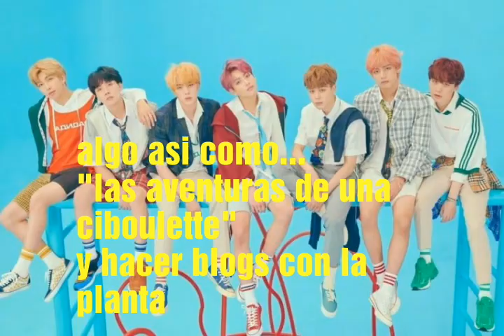Tengo una IDEA y una CIBOULETTE😮🌱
Chicossss holi
Perdonen si los subtítulos del video  van rápido...
Mejorare eso pronto.
(Problemillas técnicos😳)
Que les parece??
Siento que seria buena idea
Aprovechen de darme ideas porque ahora estaré activa ahre

La canción de fondo se llama
"TT-twice"
Muy Wena la canción jdsjsjsjs